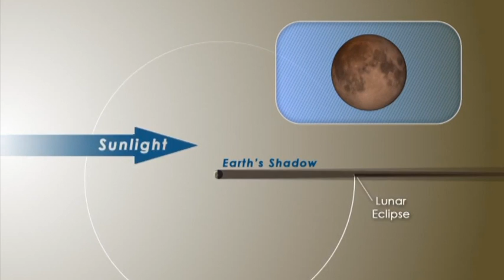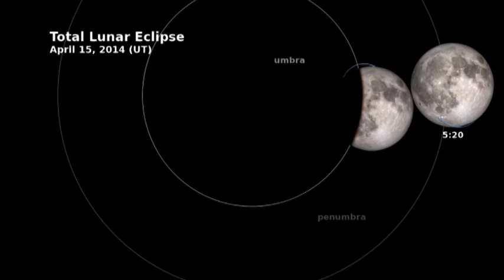La primera 'luna de sangre' se podrá ver hoy martes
Hoy martes 15 de abril tendrá lugar un eclipse total de Luna que inaugura el periodo conocido popularmente como 'cuatro lunas de sangre' y que no ocurre desde los años 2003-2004. Se trata de una sucesión de eclipses, que en este caso tienen lugar entre 2014 y 2015, en los que el satélite de la Tierra adquiere un característico color rojo.